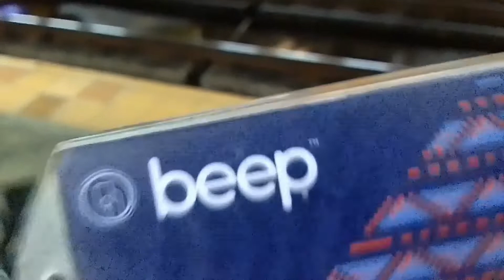UPDATE ORTIGAS MRT STATION TO ARANETA CUBAO STATION